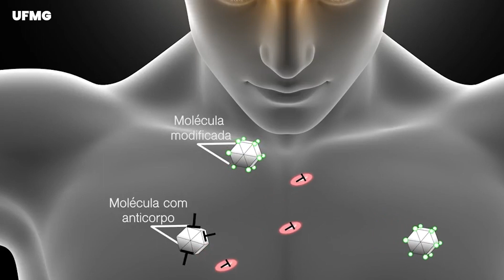Brasil desenvolve vacina para ajudar no tratamento de dependentes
Pesquisadores da Universidade Federal de Minas Gerais estão na fase final de um imunizante que será capaz de auxiliar no tratamento da dependência da cocaína e do crack.